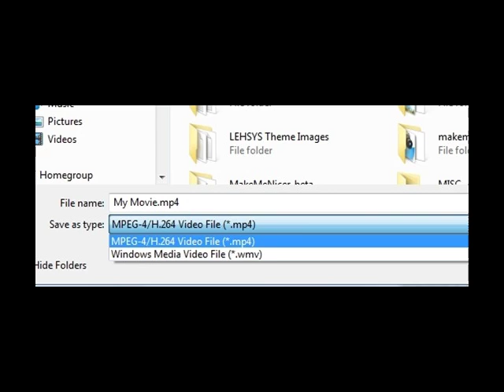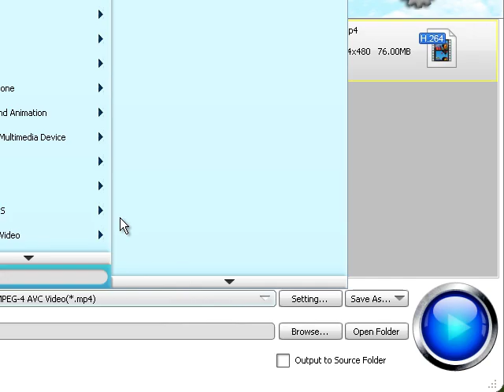WLMP Converter - Convert WLMP to AVI, MP3, MOV, MP4, MPG, etc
Professional WLMP Converter to convert Windows Live Movie Maker project file to AVI, MP3, MOV, MP4, MPG, DivX, XviD, WebM, H.264, HD video, etc.

The guides also applied to convert WLMP on Mac OS X.